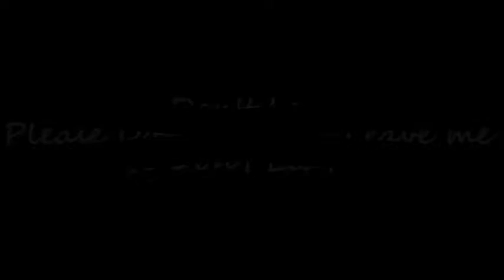David & Kylie Please Don't Leave Me